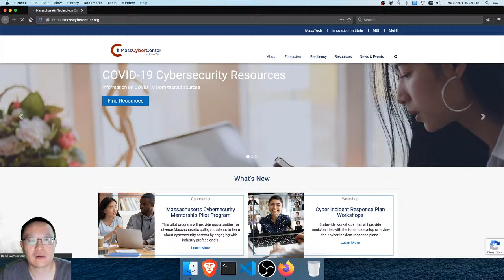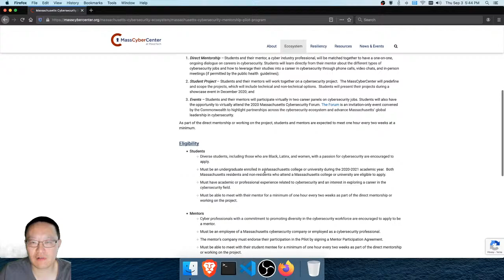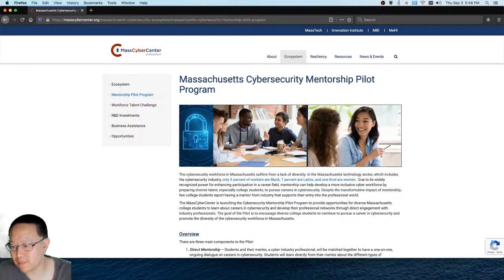Pre-Course Stream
Introduction to Security class (COMP 116), Fall 2020, at Tufts University